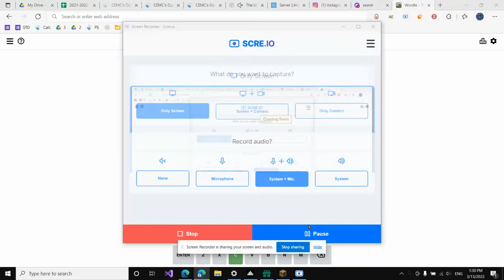Xiang and Justin's house (We are not gay)